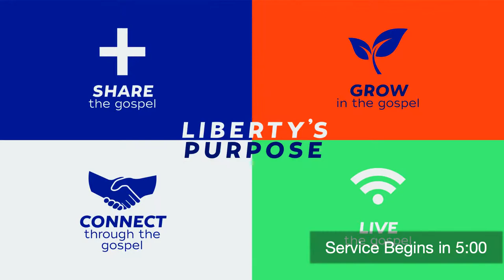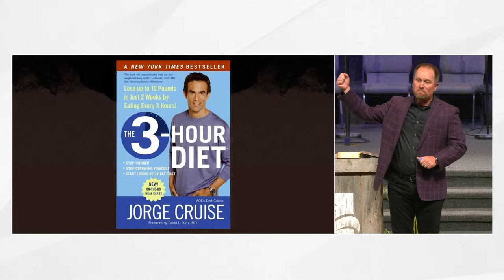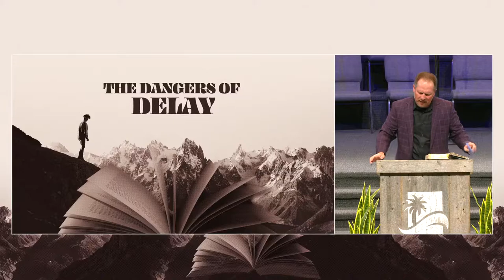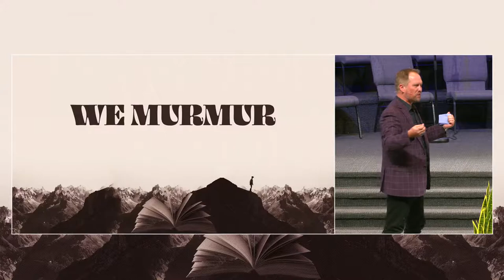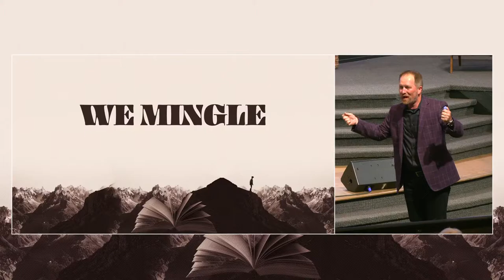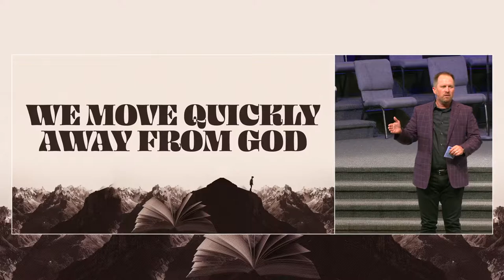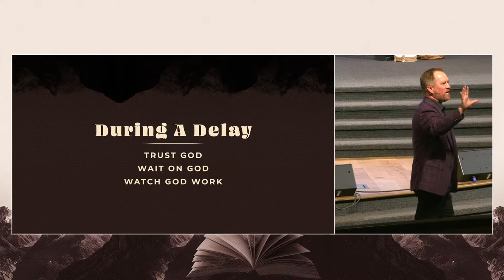Liberty Baptist Church | Live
Your generosity makes this online ministry possible.

Click here to donate to the ministry of Liberty Baptist Church.